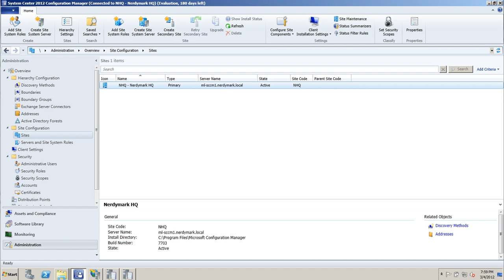SCCM 2012 Enabling Client Push